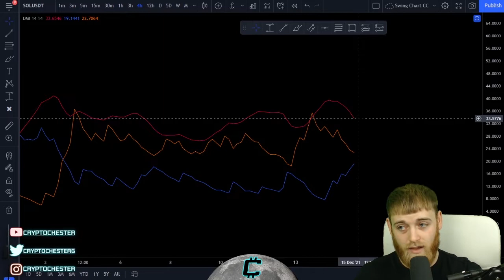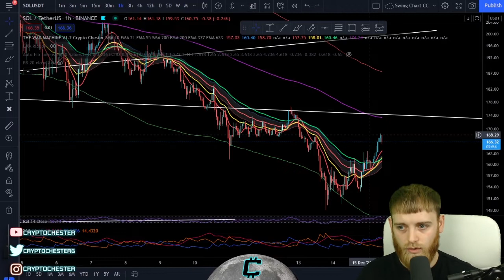Solana (SOL) - Altcoin Of The Day - Technical Analysis & Price Prediction - December 2021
🔴I LIVE STREAM EVERYDAY MON-FRI!🔴

► Private Telegram group 5+ trades per day
► TradingView Indicator Access
► 25 trades per week.

Everything that’s said in our videos is strictly personal opinions, nothing said should be taken literally or as financial advice. In these videos we like to educate our viewers as well as give them trading ideas for them to think about. Nothing we say should be taken as financial advice or financial guidance.